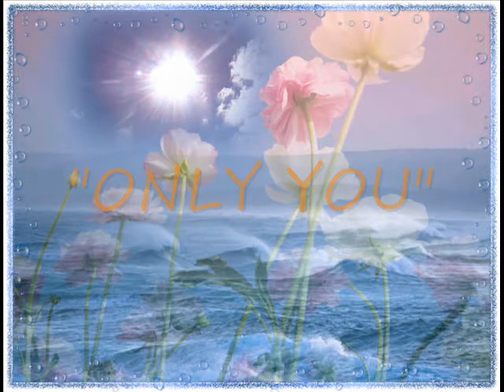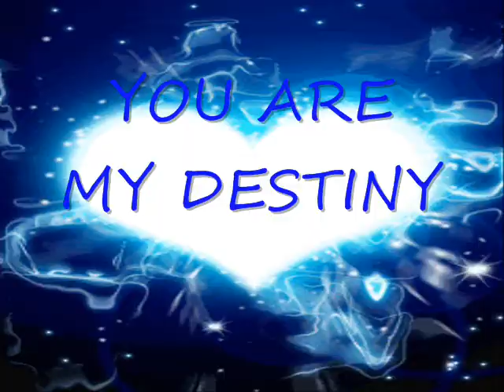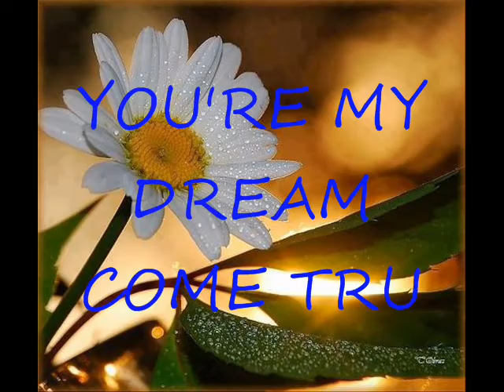"ONLY YOU" The Platters Cover interpretata da Margherita Sada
Cover  "The Platters"